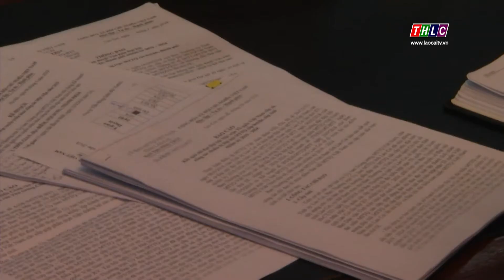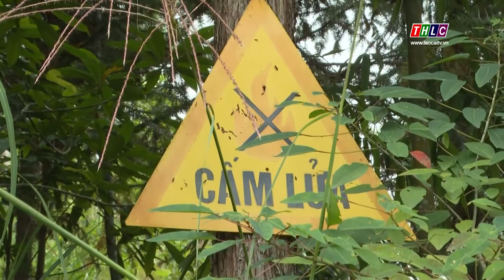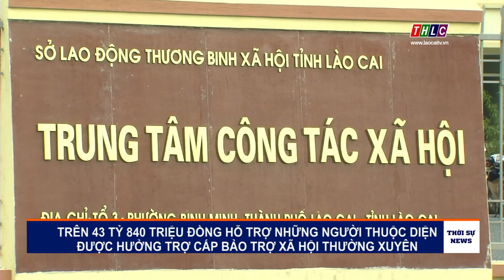Thời sự Lào Cai 22h00 (25/10/2019) | THLC